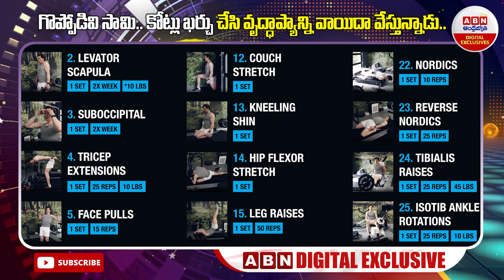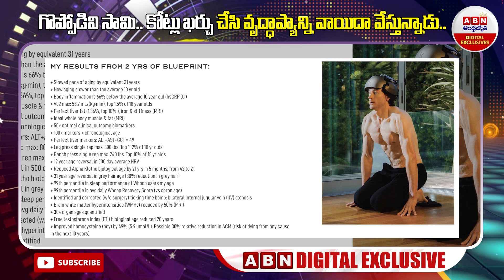Anti-Aging : గొప్పోడివి సామి.. కోట్లు ఖర్చు చేసి వృద్ధాప్యాన్ని వాయిదా వేస్తున్నాడు.. | ABN Digital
Anti-Aging Workout : గొప్పోడివి సామి.. కోట్లు ఖర్చు చేసి వృద్ధాప్యాన్ని వాయిదా వేస్తున్నాడు.. Bryan Johnson